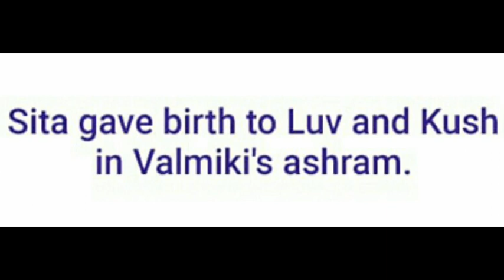Brain Baazi 2nd cheat code 26 November 8:30 pm